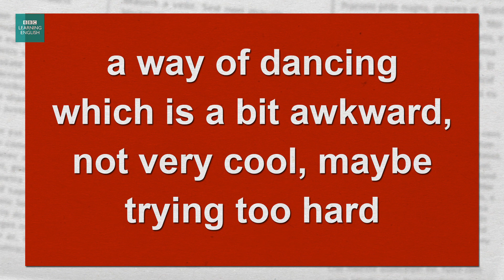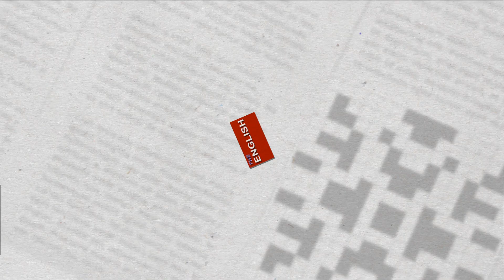What does 'dad dancing' mean?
What does the English expression 'dad dancing' mean? Improve your English vocabulary with this free 3-minute English language tutorial.

Neil believes his dancing is fantastic. Feifei is not so sure. Find out exactly what we mean by the term ‘dad dancing’, and whether or not it is something to be embarrassed about! Watch the video.

For more English idioms and expressions, visit The English We Speak playlist